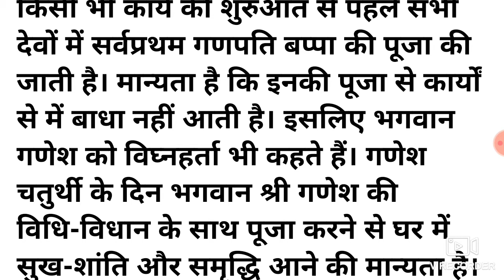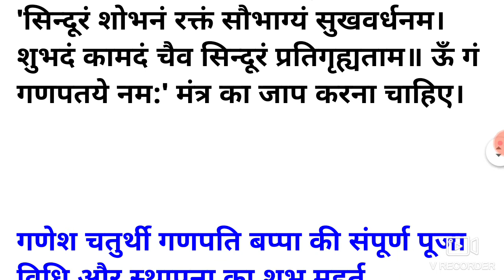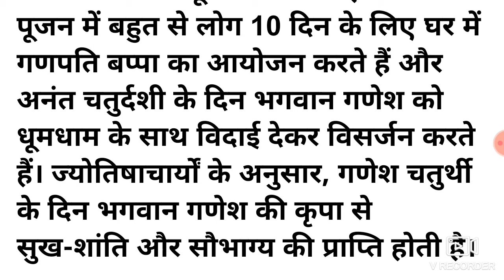गणेश चतुर्थी क्यों मनाया जाता है/Ganesh Chaturthi 2021//गणेश चतुर्थी कब है 2021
गणेश चतुर्थी क्यों मनाया जाता है/Ganesh Chaturthi 2021 संपूर्ण पूजा विधि और स्थापना का शुभ मुहूर्त//